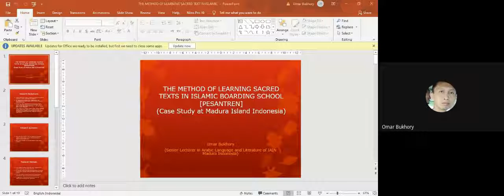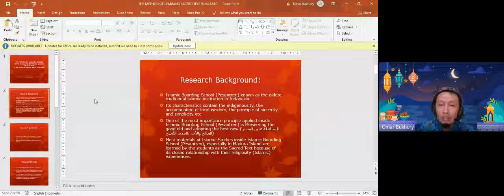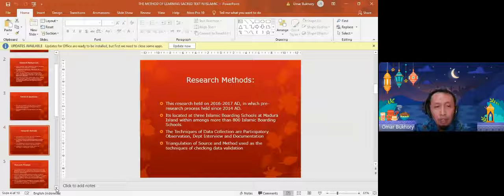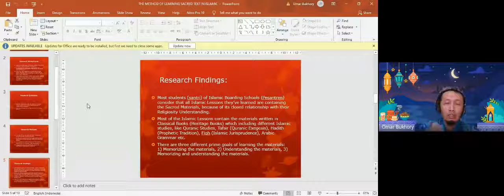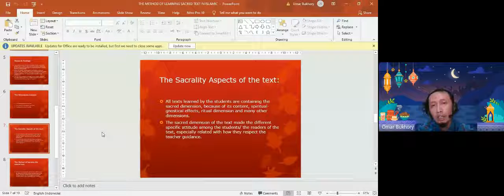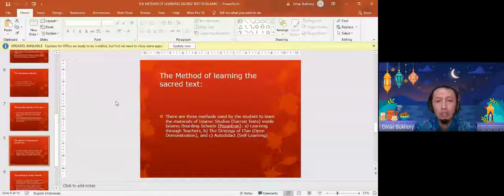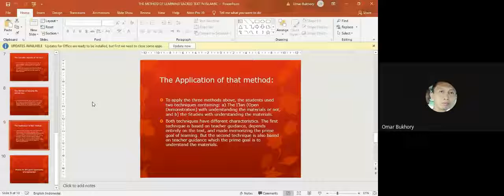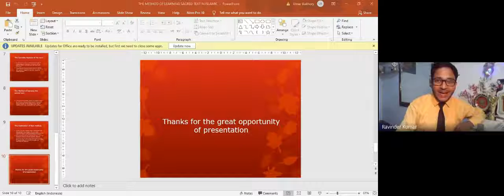Teaching, Learning and Education, 06-08 May 2021 (2021-05-07 at 21-48 GMT-7)-1